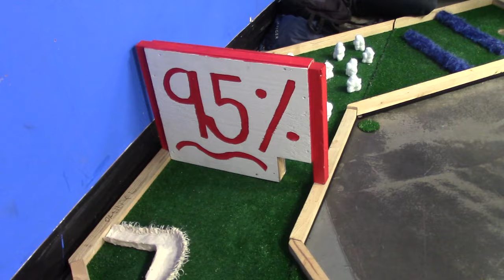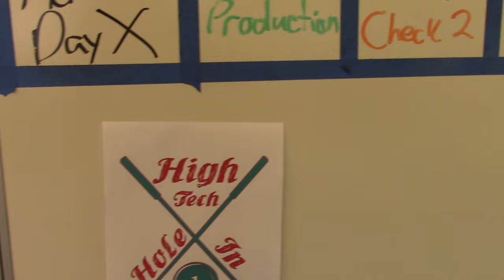High Tech Hole In 1 - Project Documentary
High Tech Hole In 1 was an 18 hole mini golf course that was created by the Class of 2017 at High Tech High International. Each hole represented a different event in history or case heard by the United States Supreme Court. The project was a collaboration between the Humanities, Math, Chemistry and Multimedia classes.